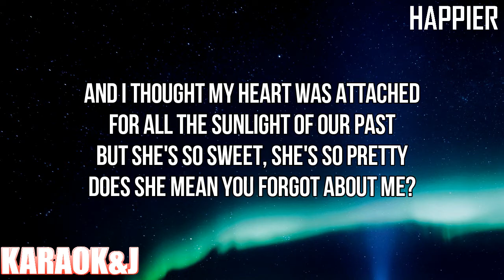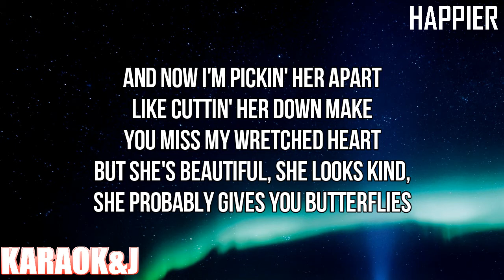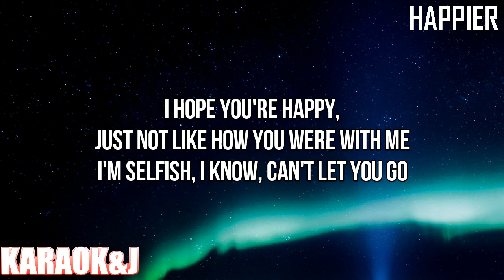happier - Olivia Rodrigo (Instrumental Karaoke) [KARAOK&J]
Olivia Rodrigo - happier (Karaoke Version)

Watch the Karaoke Video of the song "happier" by "Olivia Rodrigo" From "Sour" made by KARAOK&J.